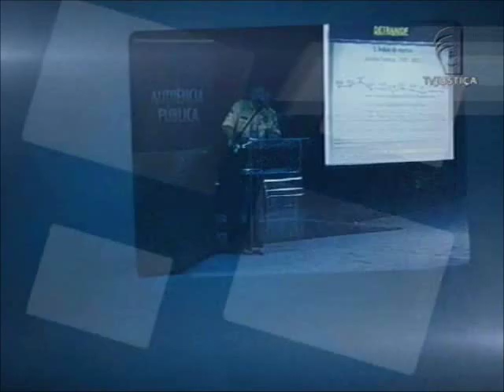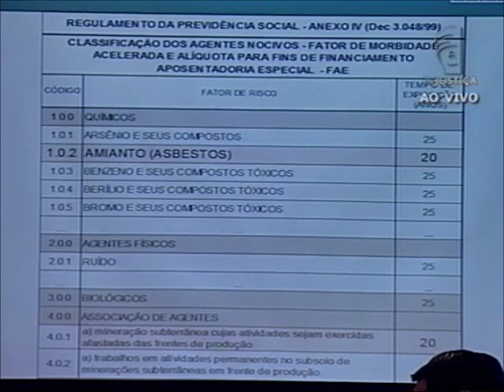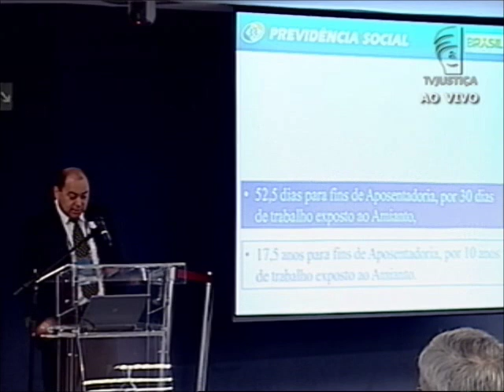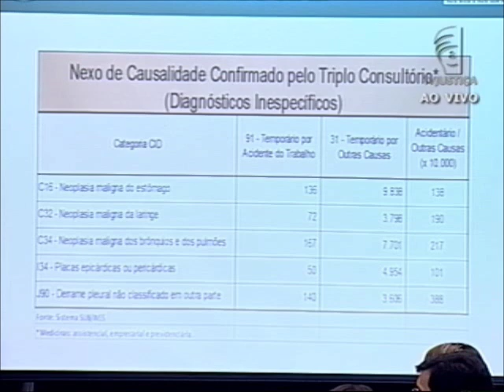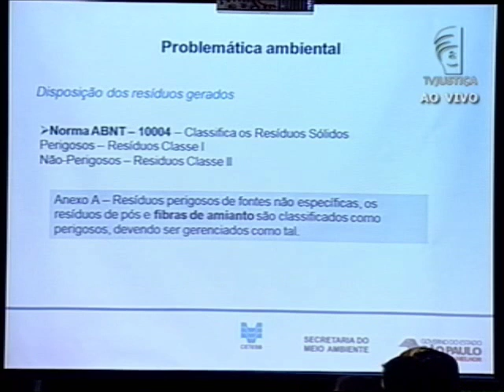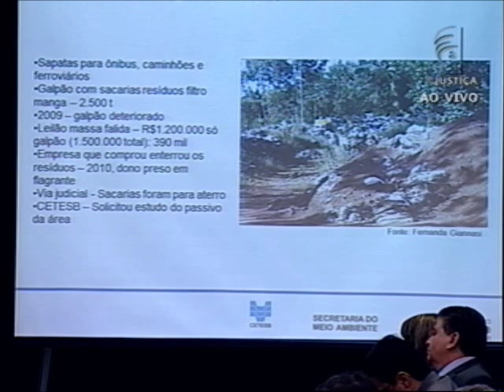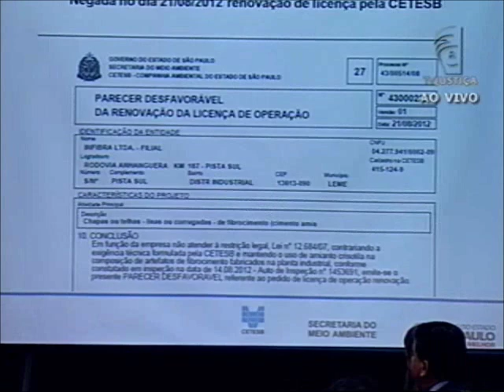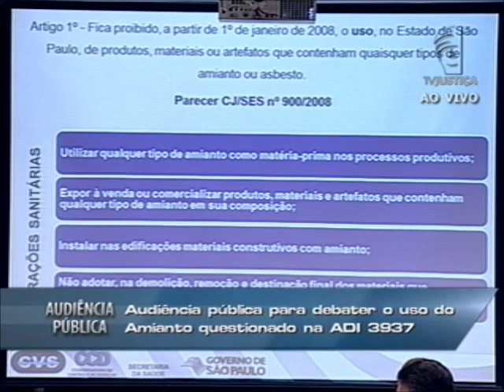Audiência Pública Amianto - 24/08/12 - (2/4)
O ministro Marco Aurélio, do Supremo Tribunal Federal (STF), abriu a audiência pública convocada por ele para debater com especialistas de diversos setores a utilização do amianto na indústria brasileira. A audiência está sendo realizada na Sala de Sessões da Primeira Turma do STF. A programação prevê que cada um dos 35 expositores inscritos terá 20 minutos para fazer sua explanação. No dia 24 de agosto de 2014, e no próximo dia 31 de agosto de 2012, cientistas, representantes da indústria, do governo e de entidades ligadas aos trabalhadores expostos ao amianto vão discutir o uso industrial desse mineral fibroso. Segundo o ministro, os esclarecimentos esperados da audiência pública "são da maior valia para se decidir o que é melhor para a sociedade brasileira".